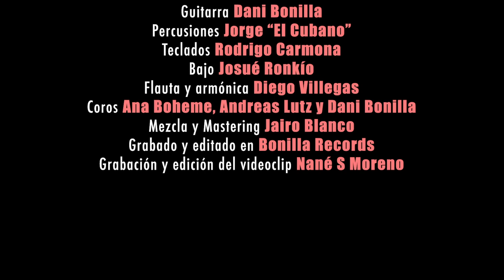Dani Bonilla ft Andreas Lutz - Si lo vieras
"Si lo vieras"
Nuevo single de Dani Bonilla con la colaboración de Andreas Lutz.

Letra y música - Dani Bonilla
Producción - Dani Bonilla
Voces - Dani Bonilla y Andreas Lutz
Guitarra flamenca - Dani Bonilla
Percusiones - Jorge "El Cubano¨
Armonica y flauta - Diego Villegas
Bajo - Josue  Ronkio
Teclados - Rodrigo Carmona
Coros - Ana Boheme,Andreas Lutz y Dani Bonilla
Mezcla y Mastering - Jairo Blanco
Video - Nané S Moreno
Grabado y editado en "Bonilla Records"